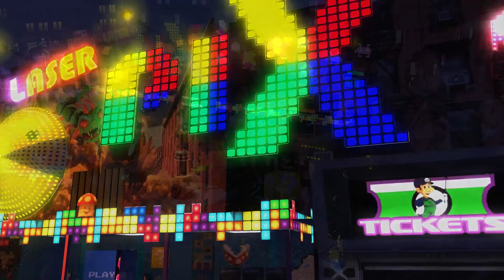[RCT3] LaserPix - Jehn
Laserpix, including custom cars.